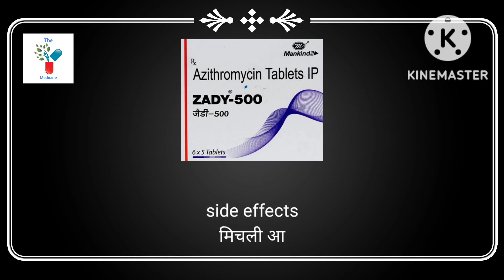Zady 500 tablet Uses dose side effects full review in hindi | Azithromycin tablet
zady 500
zady 500 tablet uses
zady 500 uses in hindi
zady 500 tablet uses in hindi
zady 500 composition
zady 500 dosage
zady 500 content
tab zady 500 uses in hindi
zady 500 alternative
zady 500 antibiotic
zady 500 kis kaam aati hai
azithromycin zady 500 uses in hindi
zady 500 during pregnancy
zady 500 side effects
The medicine channel